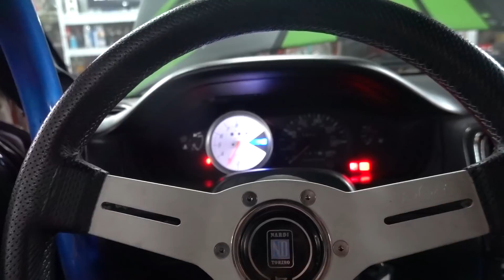[改車Vlog] 準備比賽啦! 甩尾車S14渦輪頭段排氣管加大加粗, 原本的超細... nissan silvia s14 kouki sr20det drift piers garage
持續更新在台灣玩車改車 和 甩尾漂移VLOG影片
商業合作請E-mail聯繫

T25/GT28/GTX28/GT30涡轮转圆形Vband法兰、喇叭形转接、头段快拆